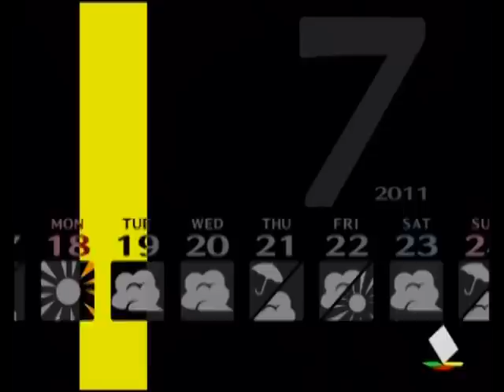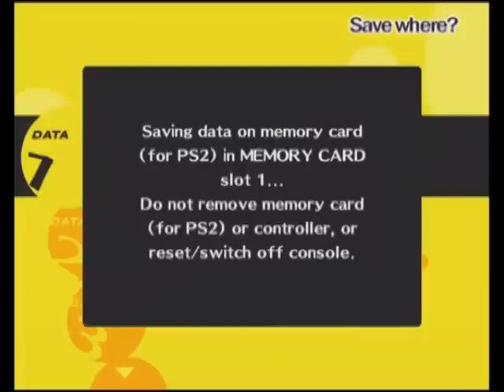**BLIND** Let's Play Persona 4 Part 24 - Lost Suspect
The police have a suspect! Except it seems they cannot find him. How do we know this? Well our exposition character known as Adachi spills the beans once again. Also exams suck.